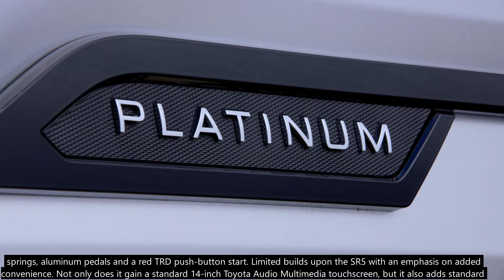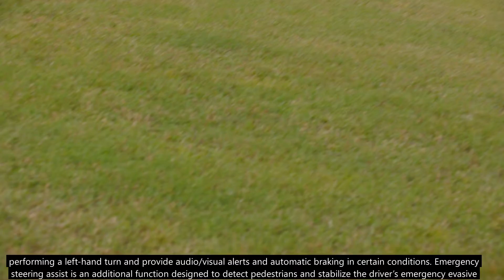Toyota Sequoia Platinum | Full Info | 2023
All-New Sequoia Builds Upon Three-Row Toyota SUV Heritage
Capstone Luxury Grade Leads Extensive Lineup of Full-Size SUVs
Impressive 437 hp, 583 lb.-ft. of Torque
Maximum Towing Capacity of up to 9,520 lbs.
Assembled in the U.S. at Toyota Motor Manufacturing, Texas in San Antonio